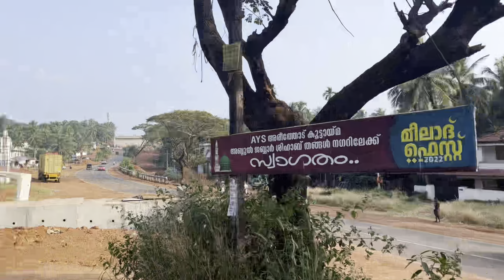ഇങ്ങനെ ഒരുപാട് ഓവുചാലുകൾ ഉണ്ട് കേരളത്തിൽ | nh 66 work progress | Nh66 Malappuram | nh 66 Kerala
ഇങ്ങനെ ഒരുപാട് ഓവുചാലുകൾ ഉണ്ട് കേരളത്തിൽ | national highway work progress in Malappuram district | Kerala PWD